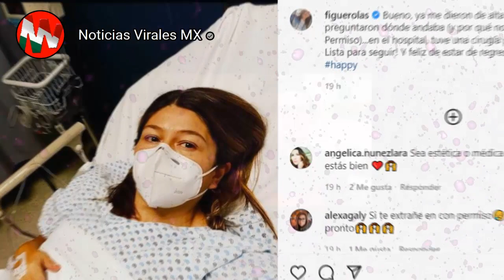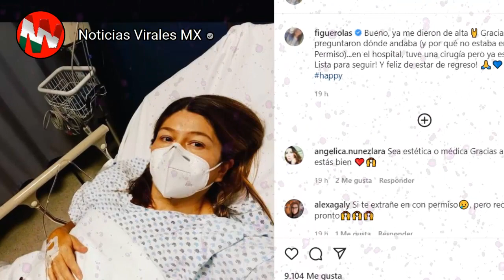🔴 𝙏𝙍𝙄𝙎𝙏𝙀 𝙉𝙊𝙏𝙄𝘾𝙄𝘼 𝙃𝙊𝙔, ➕ 𝙈𝙖𝙧𝙩𝙝𝙖 𝙁𝙞𝙜𝙪𝙚𝙧𝙤𝙖 𝙀𝙎 𝙃0𝙎𝙋𝙄𝙏𝘼𝙇𝙄𝙕𝘼𝘿𝘼 𝙃𝙊𝙔 𝘿𝙀 𝙀𝙈𝙀𝙍𝙂𝙀𝙉𝘾𝙄𝘼 🚑